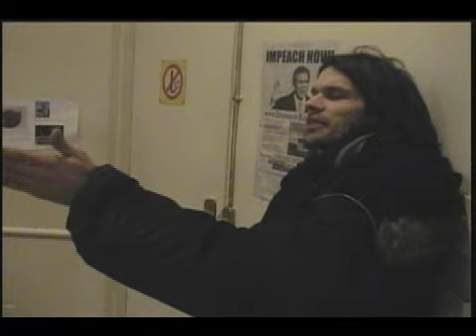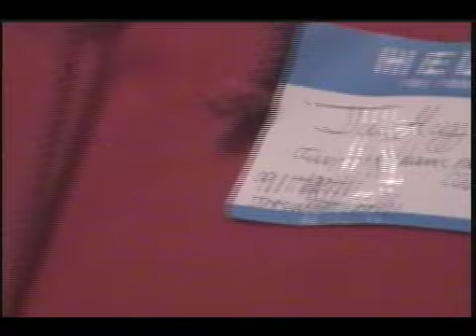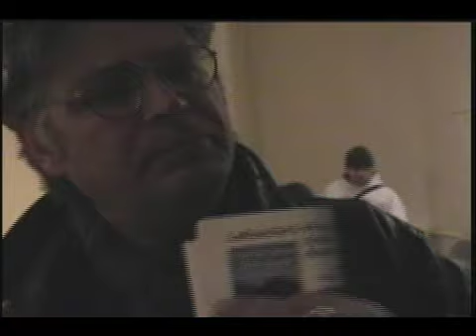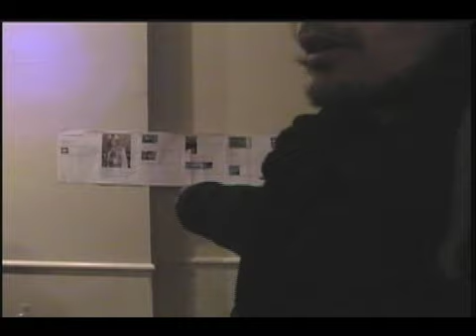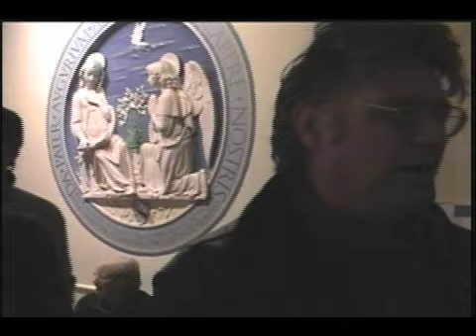Evolution of 9/11 Truth at St Mark's Pre "We Are Change" - Nico Haupt Explodes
This rare gem was passed to Paula Gloria by Joe Friendly and upon viewing got her interested in understanding not why Nico Haupt was a lunatic but what incredibly deep unmet need was at the basis of the tragic expressions that turned purportedly pro-investigation people to march lock-step along a predetermined understanding of what happened technically to bring down the towers during 9/11.  A few weeks after this turbulent meeting Dan Wallace died (or was killed) and "We Are Change" initiated when Luke and Les Jamieson, the leader of 9/11 "Truth" parted ways. The newly formed "We Are Change" never met at St Marks and started to have a physical meeting space at Warren 12 while Les Jamison, under the watchful eye of Frank Morales the then Reverend of St Marks, remained at St Marks initially organizing and raising money. They illegally indicated people could have a tax write-off for donations to a political cause putting St Mark's 501c3 at legal risk when raising money for the 9/11 Ballot initiative designed by Carl Person. This initiative had the all important Office of City Attorney General included so that the required funding plan could be included; without it it would never fly.  Whoever wanted a real investigation to NOT happen realized the danger that Office of City Attorney General presented for not only 911 Truth but many other urgent wrongs, including our financial crisis. Thus a certain Dr Pepper of shady background was put on the project to destroy it. This was done by seducing Frank Morales and Les Jamieson the leader of 9/11 "Truth" with money IF the critical office of City Attorney General was removed from the ballot initiative (rendering it impossible to pass through the legal requirements). It would never have a chance. This was done against the wishes of the steering committee, proving yet again that all 9/11 truth at St Marks is done only by Les Jamieson and Frank Morales who despite being "retired" as Reverend still seems to be at St Marks running 9/11 meetings behind the scenes with a cadre of supporters. It is worthy of note that Dr Pepper was accused of pedophilia in the Northeast (can someone out there give me more details?) and such accusations are supported by material in his own book "The Self Motivated Child", showing he was perfect for a job that gives earnest and innocent truth seekers an eternally limited form of 9/11 truth. Why do such practices still continue with questionable responsibility at St Marks under the hand of Frank Morales and Les Jamieson ensuring that real truth and the ensuing freedom that comes about in truth's presence never develops?

What is happening to 9/11 "Truth" at St Marks today?